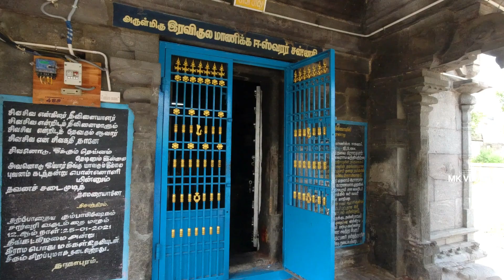சோழ வம்சத்தை சேர்ந்த குந்தவை பிராட்டி கட்டிய அபூர்வ சிவன் கோவில் | Manika Eswar Temple | Dadapuram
Google pay upi id :muthukumarsankar7@oksbi